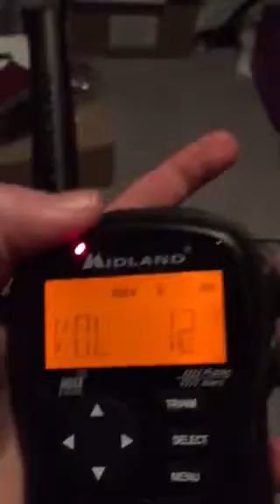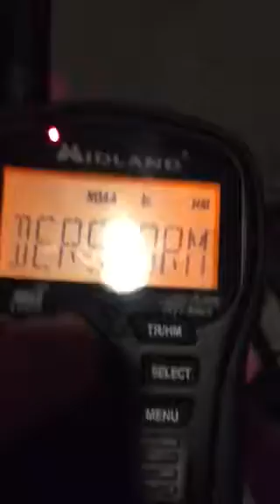(EAS 19 (Vid sent out late)) Another SVR for 60MPH Wind gusts